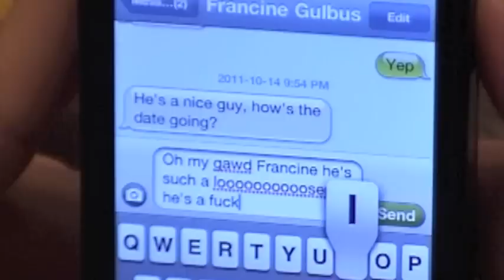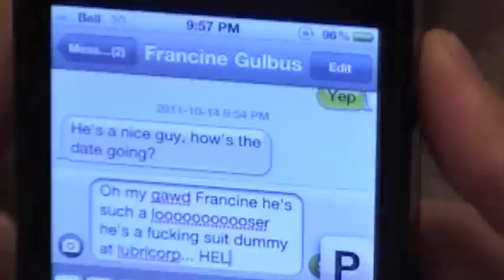MTV's Disaster Date - Diane Rumble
Francine Gulbus sets up her friend Diane Rumble on a disaster date with an actor named Alessandro Fragliano. MTV's Disaster Date.